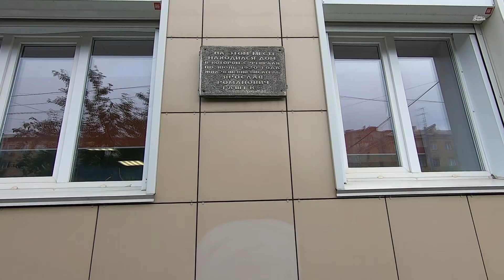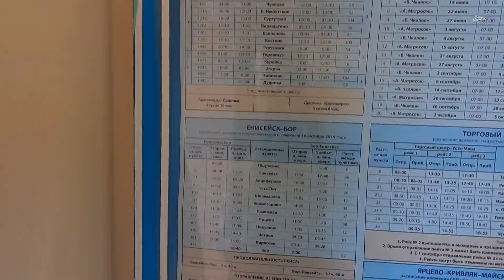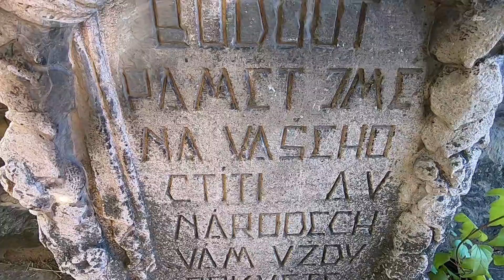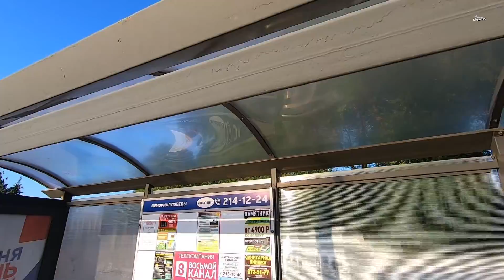Krasnojarsk, Sibiř, Rusko, "Kolem světa, 66. díl", "Transsibiřská magistrála 16. epizoda"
V 16. epizodě série "Transsibiřská magistrála" nás čeká město Krasnojarsk, Sibiř, Rusko

Krasnojarsk, Krasnojarský kraj, Sibiř, Rusko
Красноярск, Красноя́рский край, Россия

Městem Krasnojarsk prochází Transsibiřská magistrála.

Přijedu na nádraží KRASNOJARSK-PASSAŽIRSKIJ (Красноярск-Пассажирский). Trend vysokých cen ubytování na nádraží dále pokračují. Komnaty otdycha na nádraží Krasnojarsk stálo 1200 rublů za lůžko, 220 rublů za úschovu zavazadla. Nádraží v Krasnojarsku je krásně čisté, opravené, na rozdíl od některých našich nádraží (např. Opava Západ).

Projdu nemnohé pamětihodnosti města Krasnojarsk:
Ulice Karla Marxe
Náměstí Revoluce (Площадь Революции)
Jídelnu Съем слона, jehož název neznamená "Sedm slonů", ale "sním slona".
Krasnojarský Big Ben (Красноярский Биг-Бен)
Řeka Jenisej (Енисей), což je 7. nejdelší řeka světa.
Komunální most (Коммунальный мост) se klene přes řeku Jenisej.

Jaroslav Hašek v Krasnojarsku:
Dům, ve kterém žil stál na Parižskoj kommuny 14. Dnes tady stojí nový dům, na kterém je pamětní deska a tam se píše:
Na tomto místě se nacházel dům, ve kterém od února do června 1920 žil český spisovatel Jaroslav.
V Krasnojarsku se oženil s Šurou, ženou, se kterou se Jaroslav Hašek seznámil v tiskárně Ufě.

Říční přístav (Речной вокзал) Krasnojarsk
Z přístavu jezdí lodě na sever krasnojarského kraje do města: Dudinka, Bor.

Chrám Zvěstování Nejsvětější Bohorodice (Благовещенский собор)
Pokrovská katedrála (Покровский собор) z roku 1795
Ulice Lenina
Hotel NEO
FSB je ruská bezpečnostní služba, nástupkyně KGB.

Dům Arbekova je ukázkou klasického ruského dřevěného domu z počátku 20. stol.

Trojický hřbitov (Троицкое кладбище), zde se nalézá:
Pomník československým legionářům, jeden ze dvou původních legionářských pomníků v Rusku. Na starém pomníku je nápis:
"Budouť paměť jména vašeho ctíti a v národech vám vždy pokvete věčná sláva."

Nápis na novém pomníku československým legionářům v Krasnojarsku:
"Na památku čs. legionářům 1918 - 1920" v jazycích: čeština, slovenština, ruština.

Nakonec se vydám na vrchol kopce, na jehož místě se kdysi nacházel starověký pohanský chrám Tatarů a kaple pátku sv. Paraskevy (Часовня Параскевы Пятницы) jeden ze symbolů města Krasnojarsk, kterou najdete taky na desetirublovce.

Další den se původně chci vydat do parku Stolby (Столбы).
Bohužel se tam, kvůli nepřízni počasí, tentokrát nedostanu, ale to napravím na zpáteční cestě.
Pak už mě jen čeká cesta vlakem do Irkutska, místa v plackartnom vagóně RŽD (РЖД).